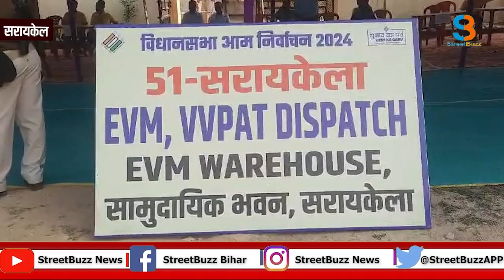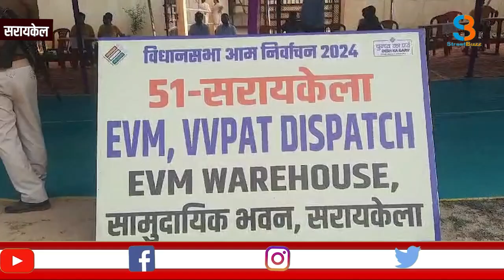मतदान कर्मियों के बिच सामग्री, नियुक्ति पत्र एवं EVM VVPAT का वितरण, बूथ के लिए हुए रवाना